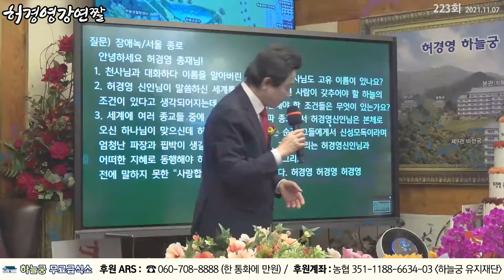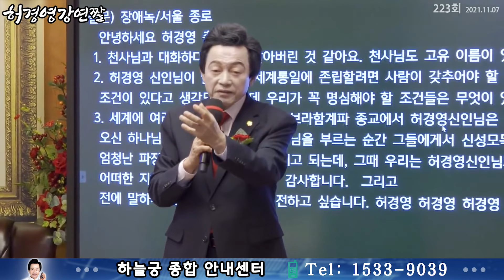앞으로 나타날 천군천사의 진짜 의미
■ 하늘궁 무료급식소 후원

■ 종합안내 대표번호(본좌섭리회) : 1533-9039
■ 축복/명패/대천사 상담 : 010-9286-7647
■ 허경영 강연 참가 안내 : 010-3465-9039
■ 헬로우 호텔 숙박 예약 : 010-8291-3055